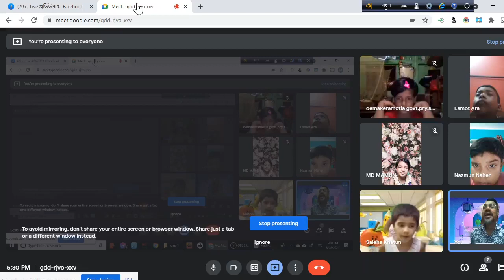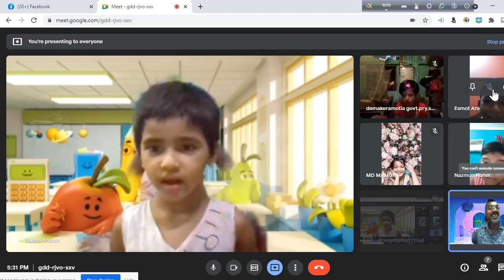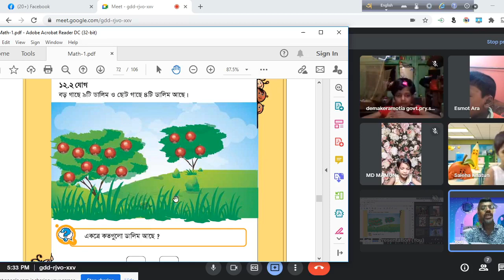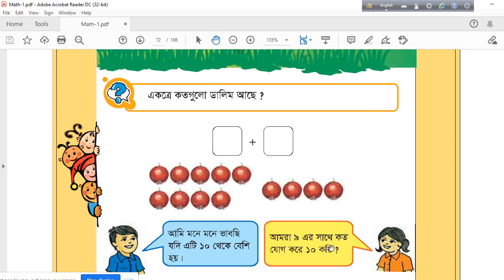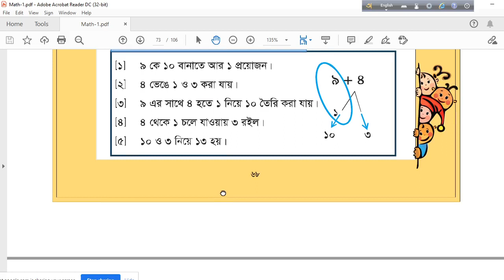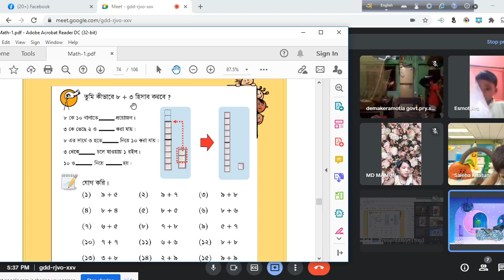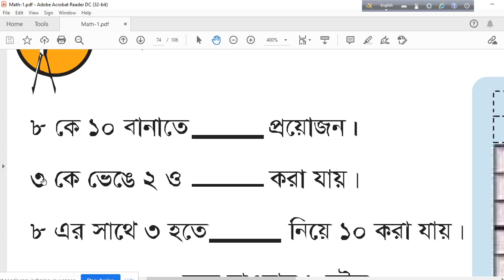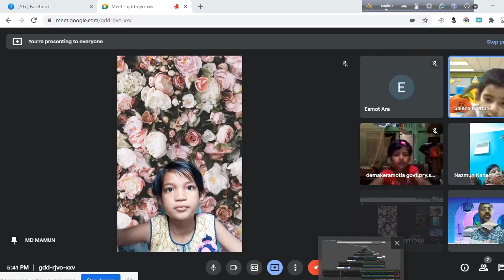১ম শ্রেণি,গণিত, ১২ অধ্যায়, ১২.২ যোগ,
১ম শ্রেণি,গণিত, ১২ অধ্যায়, ১২.২ যোগ,